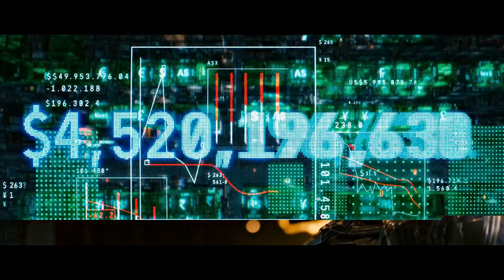Marvel's Black Panther REVIEW | Spoiler-Free | Hindi/Urdu | Speedtiger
1 Like = More Motivation!

Here is my SPOILER FREE review for Marvel's Black Panther.T'Challa, the King of Wakanda, rises to the throne in the isolated, technologically advanced African nation, but his claim is challenged by a vengeful outsider who was a childhood victim of T'Challa's father's mistake.